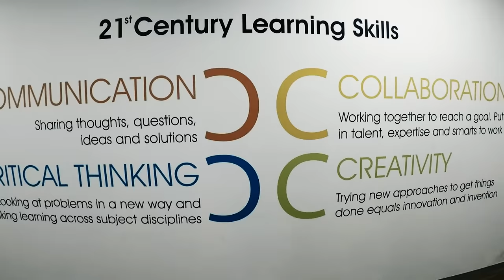Explore a world of opportunities with the best international school | CP Goenka International School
CP Goenka International School offers world-class acumen to the young leaders to hit the ground running with the rigorous plan and hands-on training. CP Goenka focuses on bringing all-round development among young talents.

Be a Leader of Tomorrow with CP Goenka International School!

Admissions for 2020-21 Open now!